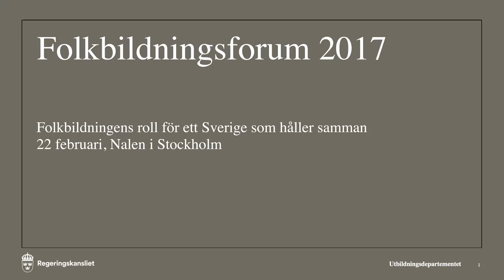Folkbildningsforum 2017: Folkbildning som förändrar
Folkbildning som förändrar
Maria Graner, generalsekreterare, Folkbildningsrådet
Folkbildningsforum 22 februari 2017